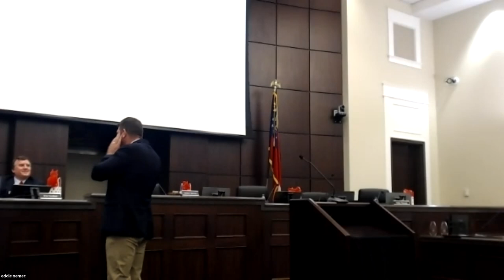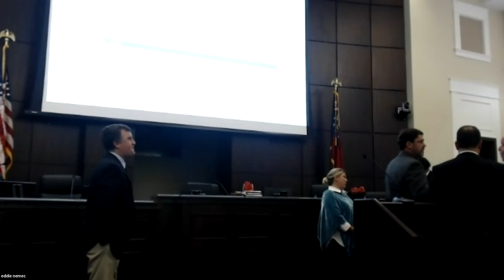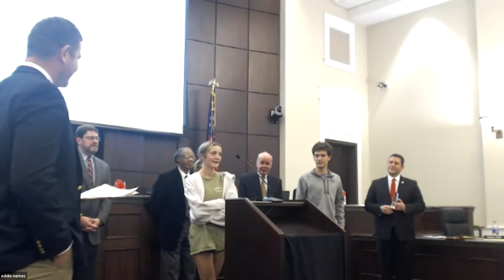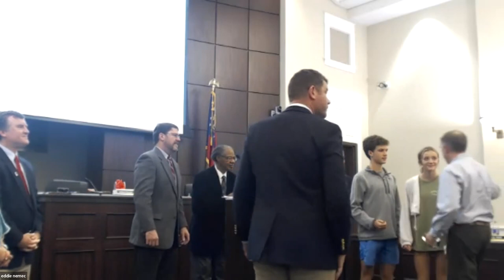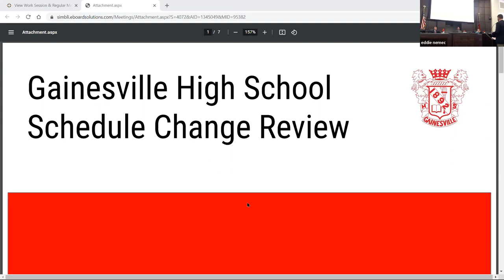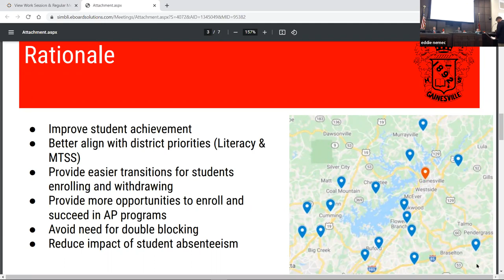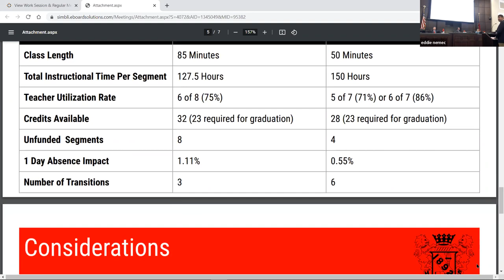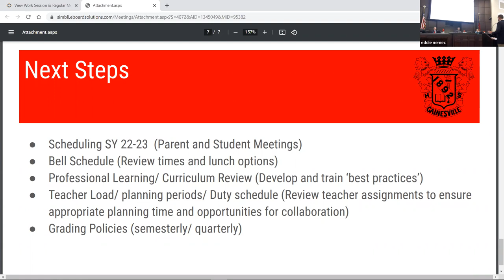Gainesville City Schools Board of Education Meeting for December 6, 2021